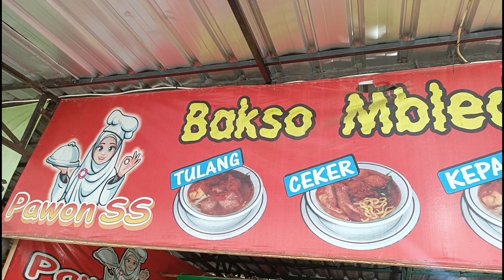IBU HEBAT!! MANTAN TKI JEPANG SUKSES USAHA INI HASIL BELAJAR DARI YOUTOBE HABIS RATUSAN PORSI/HARI!!